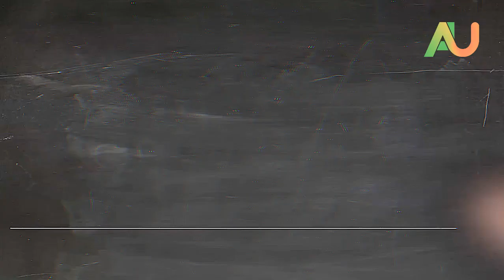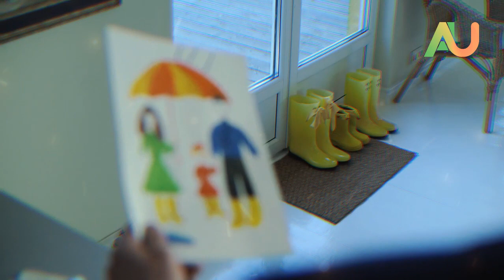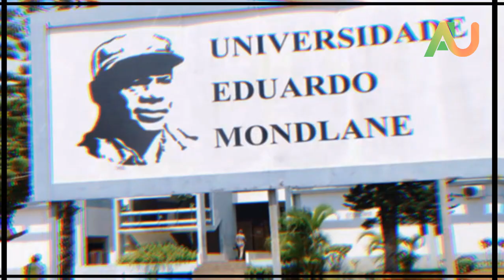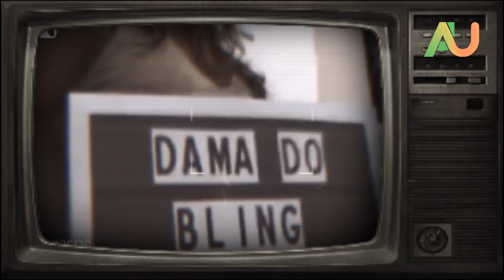😰 CONHEÇA a História EMOCIONANTE da DAMA DE BLING🔥|| Toda verdade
🔥😰16 dias depois da maior cidade de Moçambique completar 92 anos de elevação à categoria de cidade.

💥No terceiro ano após a mudança de denominação de cidade de Lourenço Marques, para cidade de Maputo, viu a 25 de Outubro de 1979, nesta cidade, nascer, Ivânea Mudanisse que Desde criança tinha um enorme gosto pelo desenho e sonhava ser arquitecto, mas infelizmente teve que seguir outros caminhos, saiba o que terá acontecido e conheça toda a história e a trajetória dessa grande figura da música moçambicana, e você não vai querer perder o que te espera lá no fim do vídeo, mas antes, certifique-se de se escrever e deixar o seu like aqui no canal.

⛔️ Antes de ir deixa o seu:
 COMENTÁRIO || LIKE & COMPARTILHE